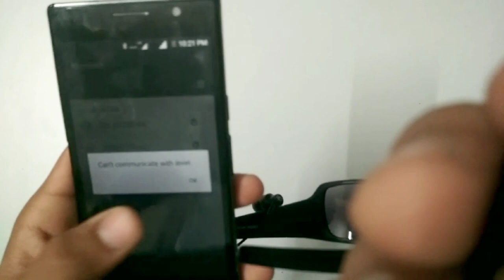Homemade Bluetooth Sunglasses